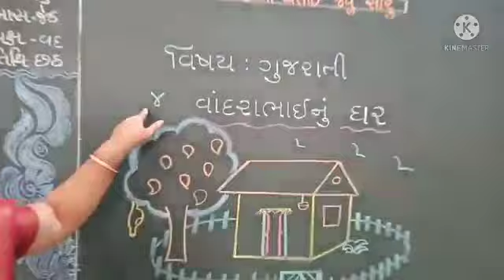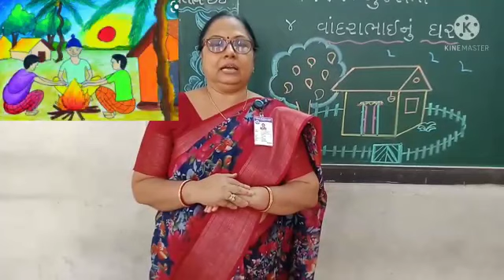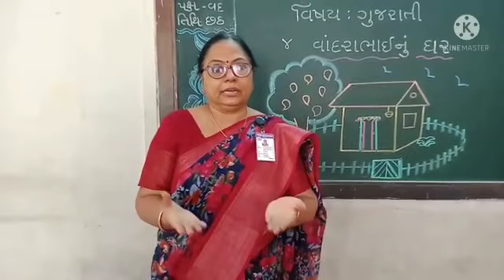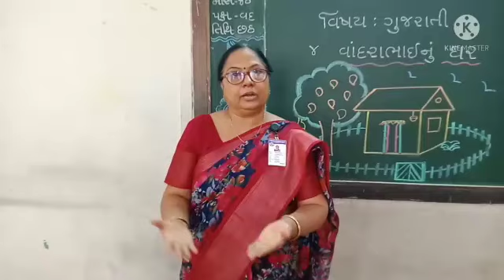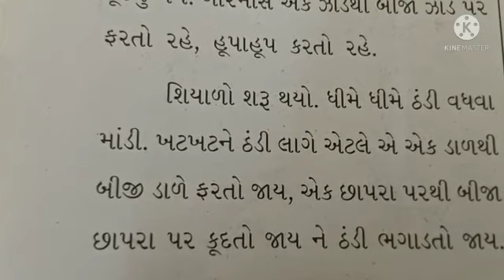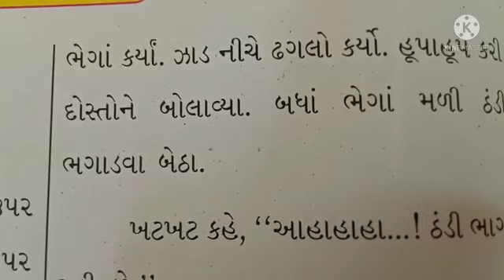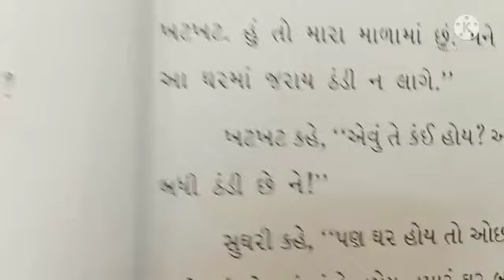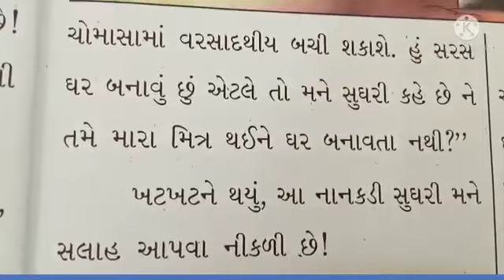ધોરણ 3 ગુજરાતી વાર્તા વાંદરાભાઈનું ઘર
શિક્ષકશ્રી મંજુલાબેન